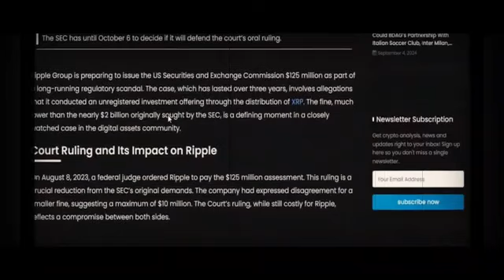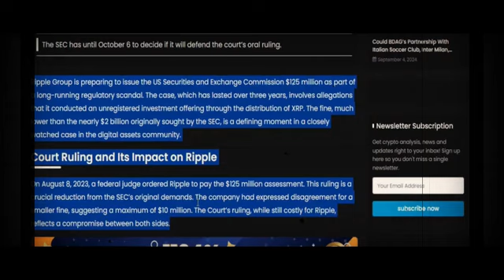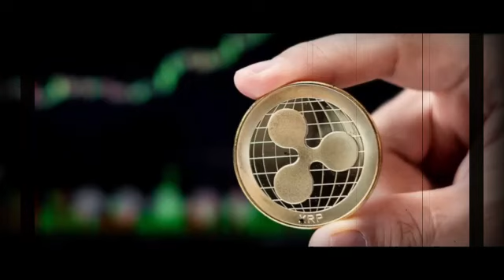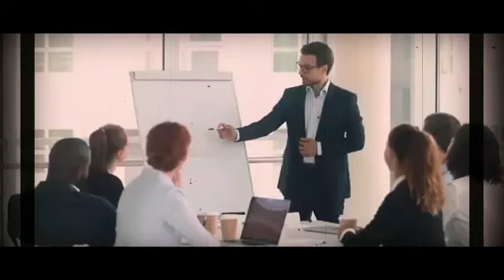THE LATEST XRP NEWS: RIPPLE's $125 MILLION FINE FOR THE CONTINUING LEGAL BATTLE WITH THE SEC